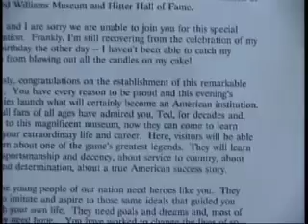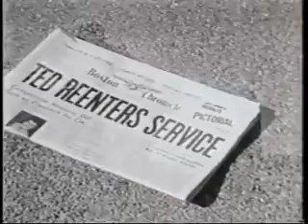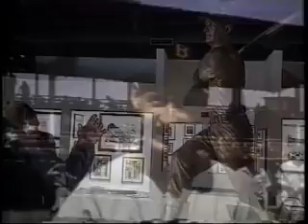Roy Firestone interviews Ted Williams